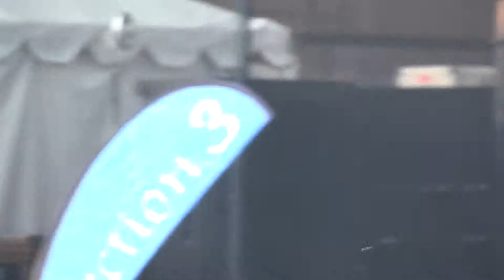furthur rambalen rose 7 28 2011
CHECK OUT THIS STORY FROM 1969..